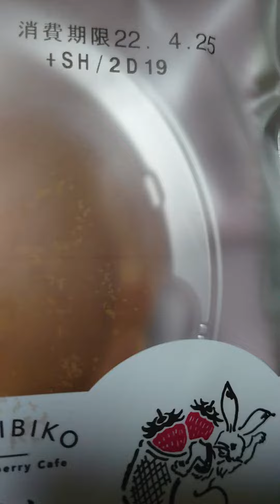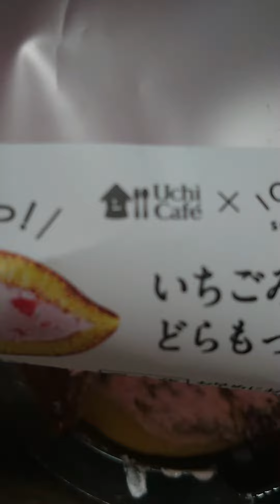美味しいけど食べ方に無理があった🥺どら焼き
皆さん これ美味しいかったよ 〇ーソンに有ります